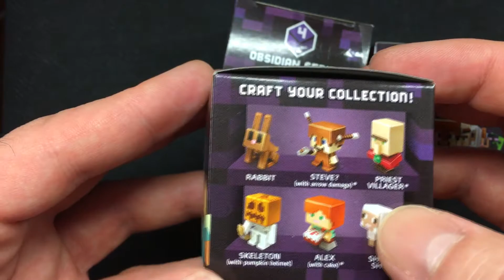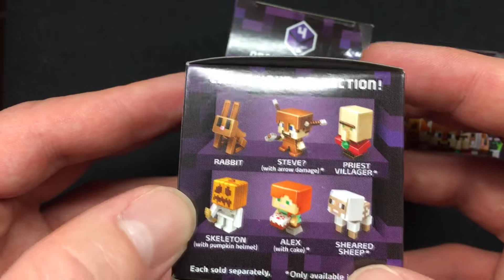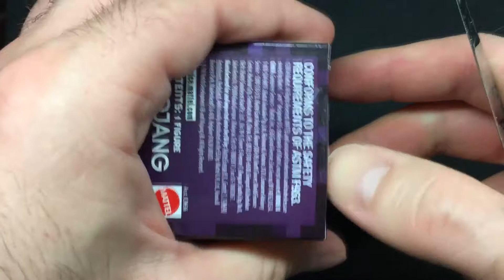🧸 Minecraft Mini-Figures - Obsidian Series 4 - Ouverture #1 - Mattel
Aujourd'hui je vous propose une ouverture de 3 boites de Mini Figurines Minecraft à collectionner de la "Obsidian Series 4".

++Raphy

Merci à blockwarss pour l'intro et l'outro.

Tout savoir sur le serveur Politicraft : Politicraft.fr

L' IP du serveur : play.politicraft.fr

N'hésitez pas à poser vos questions, j'y répondrai avec plaisir.

++Raphy